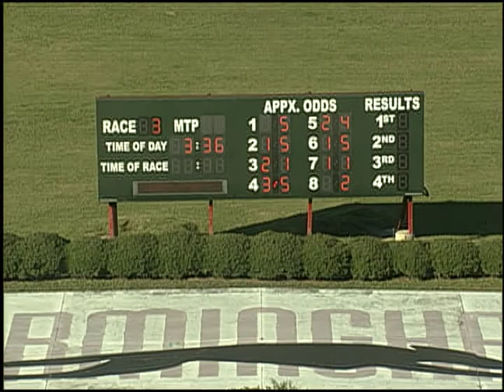10/28/19 Afternoon Race #3